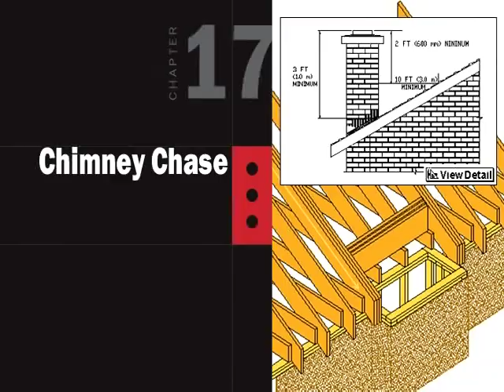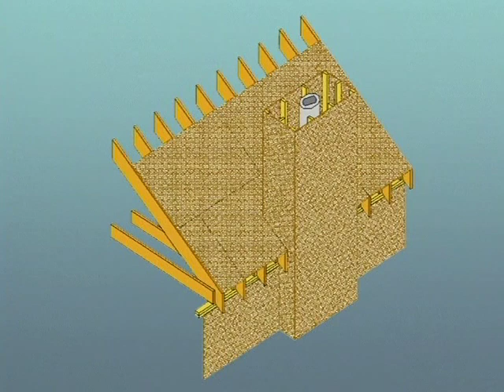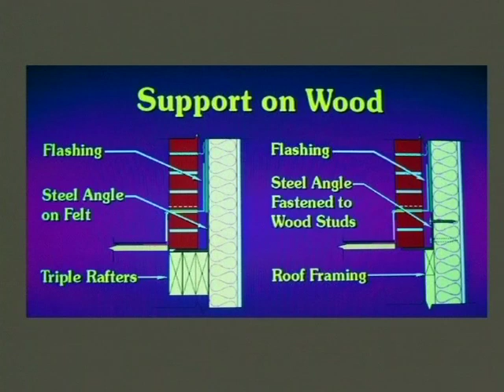Chimney Chase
Featuring master mason Bryan Light, the "Brick Masonry Techniques for Builders" DVD demonstrates construction techniques with brick that masonry craftsmen can use to speed up job completion, maximize work quality, reduce call-backs, and increase profitability.

The information and suggestions contained in this Video are based on the available data and the combined experience of engineering staff and members of the Brick Industry Association, Southeast. The information contained herein must be used in conjunction with good technical judgment and a basic understanding of the properties of brick masonry. Final decisions on the use of the information contained in this Video are not within the purview of the Brick Industry Association, Southeast and must rest with the project architect, engineer and owner.